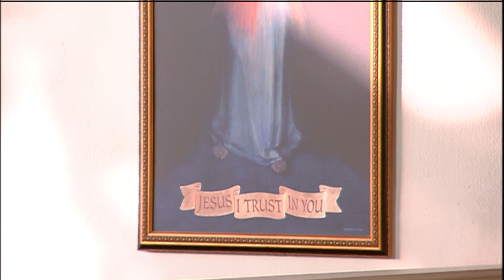Daily Readings and Homily - 2020-10-01 - Fr. Mark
St. Thérèse of the Child Jesus, Virgin, Doctor of the Church (Memorial)